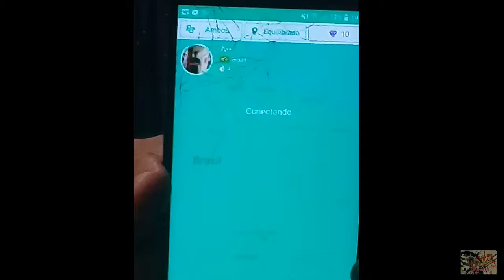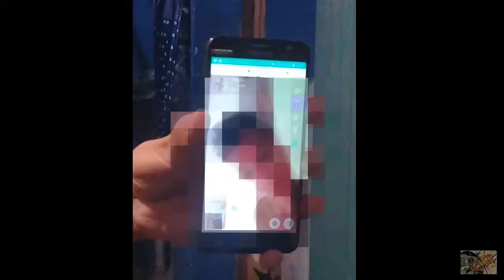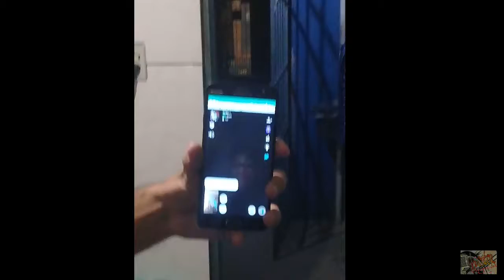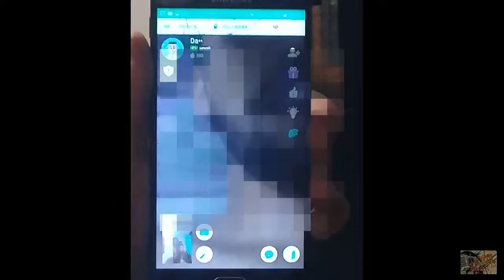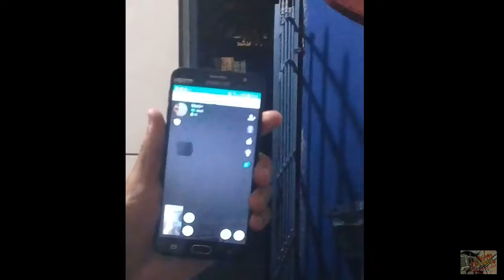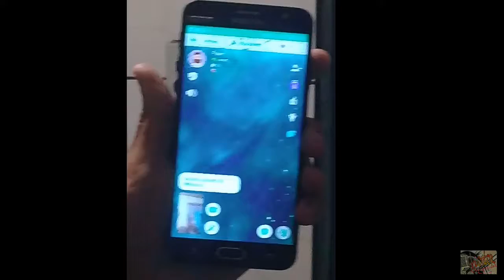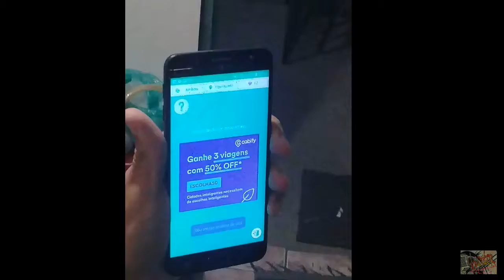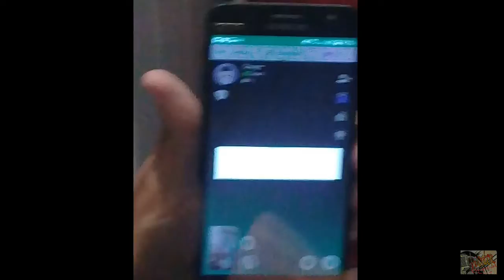Locutor Digital em Veja Como se Divertir Com AZZAR Bate-Papo Descontraido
Como se divertir com a AZZAR, não é falta de sorte me refiro ao aplicativo de bate-papo na Web.

Conheça o Aplicativo Dieta Saudável, Perca de 05 a 10 KG em Apenas 21 Dias.